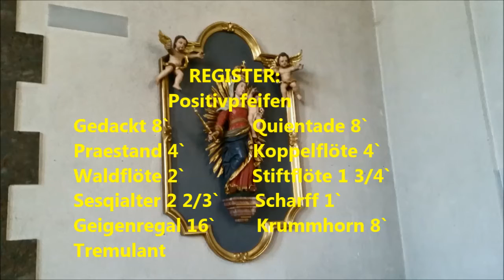Orgelvorstellung Steinmeyer-orgel Christ König Mannheim-Wallstadt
Orgelvorstellung
Christ König - Mannheim-Wallstadt
Orgel: E.F.Steinmeyer
Baujahr: 1952, wurde 2010 Generalüberholt
Da ich einen Bandscheibenvorfall und Schwäche habe, hab ich Probleme mit dem Pedalspiel, kann die Pedale nur mit der Spitze spielen.
REGISTER:   Christ König    Steinmeyer – orgel   Baujahr 1952
                       Hauptwerk:
Gedeckt Pommer 16`      Principal 8`
Gemshorn 8`                    Rohrflöte 8`
Praestand 4`                     Blockflöte 4`
Quiente 2 2/3`                  Oktav 2`
Cornett 8`                         Mixtur 1 1/3`
Trompete 8`                      Schallmei 4`

                  Positivpfeifen
Gedackt 8`                Quientade 8`
Praestand 4`             Koppelflöte 4`
Waldflöte 2`             Stiftflöte 1 3/4`
Sesqialter 2 2/3`       Scharff 1`
Geigenregal 16`        Krummhorn 8`
Tremulant

Bass / Pedal
Principalbass 16`
Subbass 16`
Oktavbass 8`
Rohrflöte 8`
Flöte 4`
Hintersatz 2 2/3`
Posaunenbass 16`
Choralcornett 2`